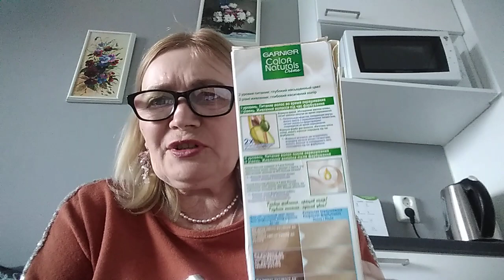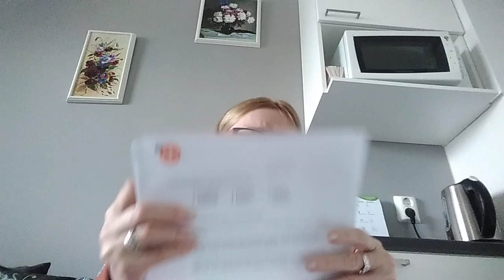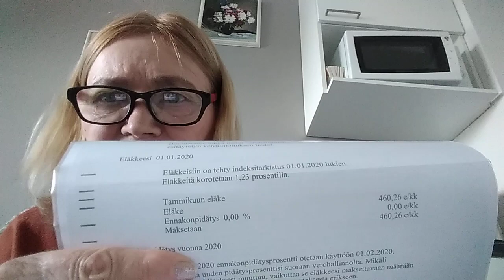Какой расчёт пенсии в Финляндии